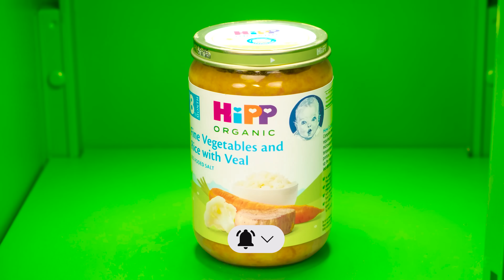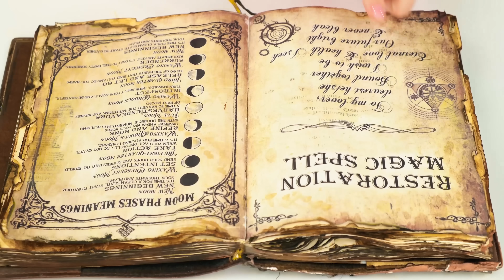1000 चाबियों की रहस्य चुनौती को हल करें | मजेदार स्थितियां Fun Teen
कई बार भाग्य ही सब कुछ तय करता है! नई चुनौती में शामिल हों, यह बहुत दिलचस्प होगी!